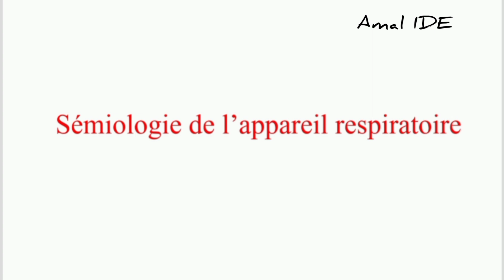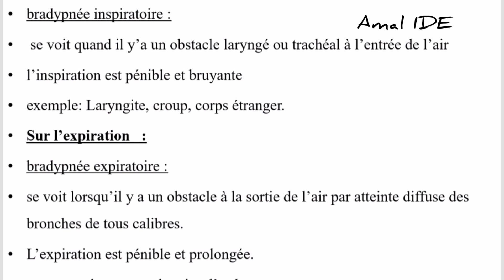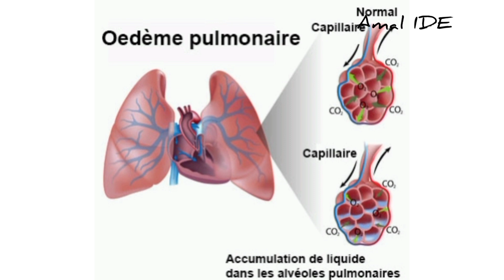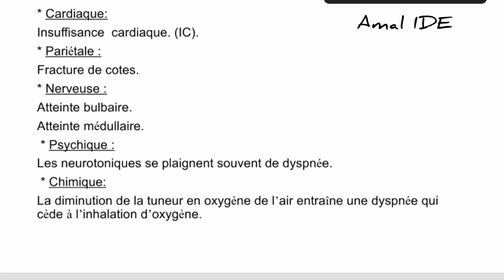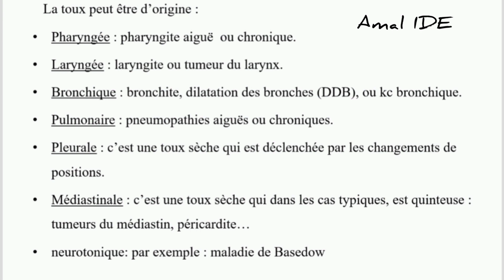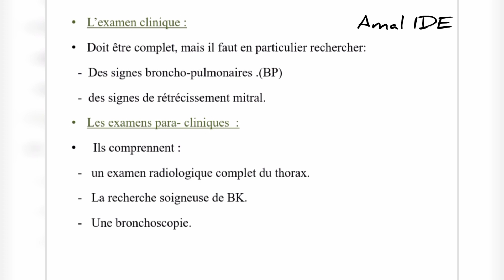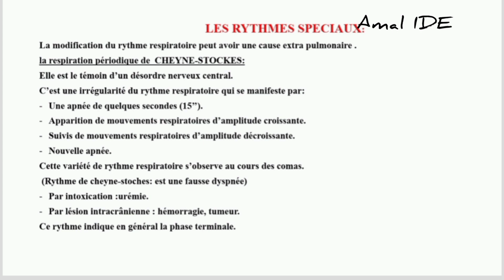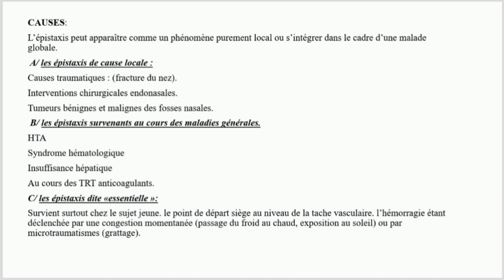la sémiologie respiratoire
appareil respiratoire, bradypnée, polypnée, dyspnée, respiration, tirage, sifflement, cornage, toux , toux chronique, hémoptysie